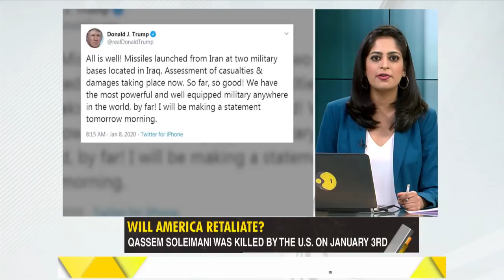Gravitas: Iran missiles target US bases In Iraq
Five days after Iran's second most powerful man General Soleimain was killing in a US drone attack, Iran has retaliated. Iran launched missiles at the US military bases in Iraq. This has heightened tensions in the region. WION's MollyGambhir explains.